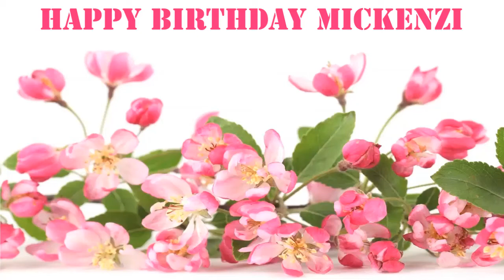Mickenzi Flowers & Flores - Happy Birthday